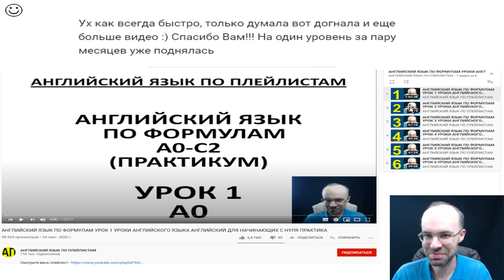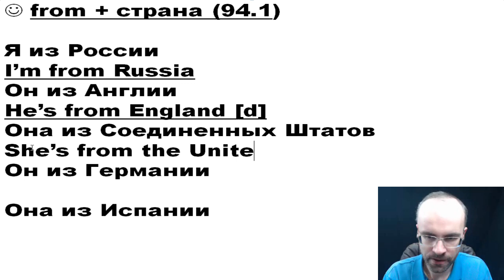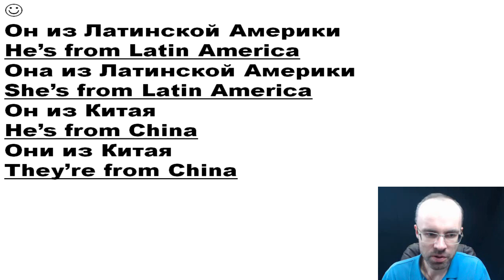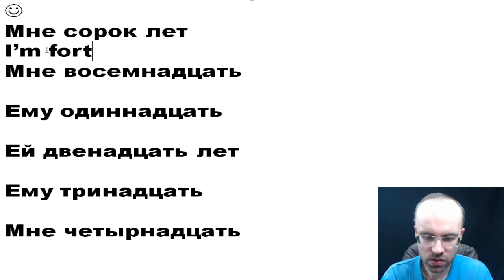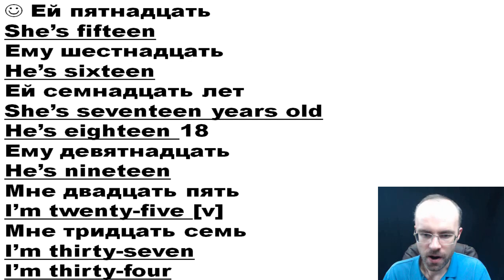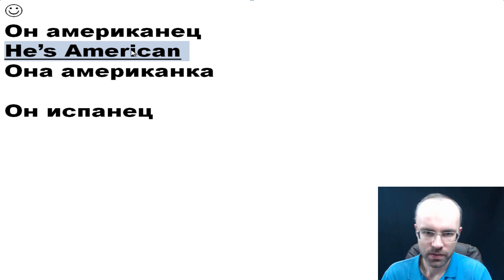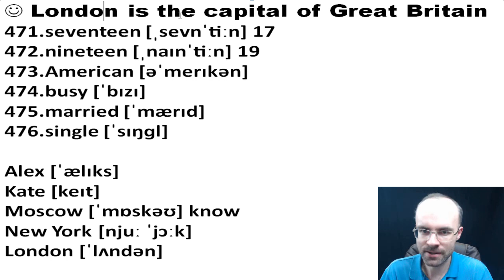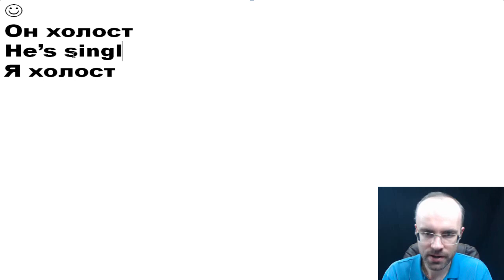АНГЛИЙСКИЙ ЯЗЫК ПО ФОРМУЛАМ УРОК 94 УРОКИ АНГЛИЙСКОГО ЯЗЫКА АНГЛИЙСКИЙ ДЛЯ НАЧИНАЮЩИХ С НУЛЯ